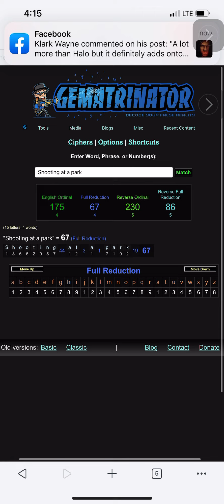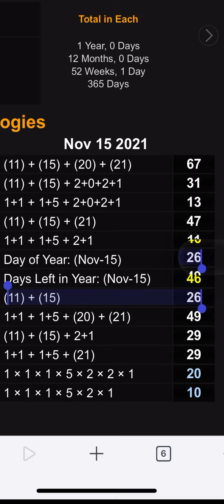Park shooting Aurora, Colorado 11/15/2021